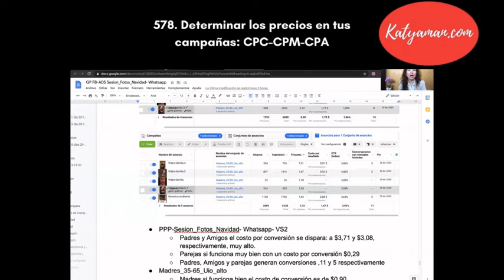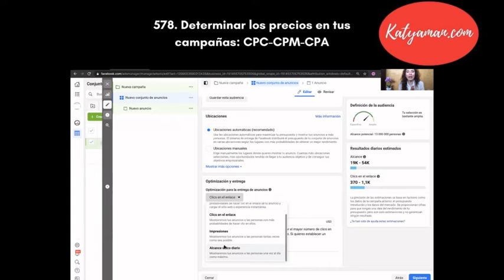578. Determinar los precios en tus campañas: CPC-CPM-CPA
¿Cuál es la mejor forma de pagar por tus campañas publicitarias?, depende tu objetivo y tu presupuesto. Así que hoy lo revisamos.